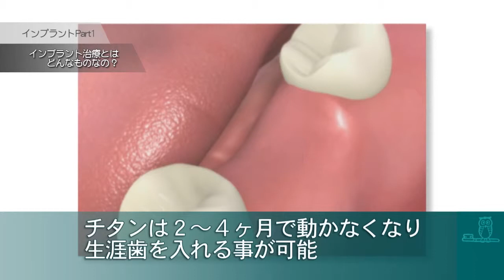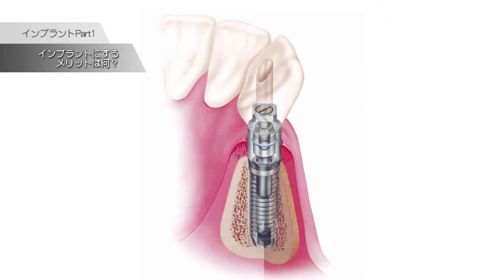不器用な人のためのインプラント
フクロ歯科医院
明治３６年開業前橋で111年続いている歯科医院です。
youtube 動画をご覧いただき、ありがとうございます！

　毎日入れ歯を洗浄するのは嫌なアタナに！
　高倉KENさん御用達でしょうか

歯を失った部分はどうやって治すのか？
取り外しの入れ歯だとみっともない？
ムシバでもないのにぶりっじにするために歯を削りますか？

歯医者がインプラントをススメるのには理由があります！

インプラントについてのQ&A

◎インプラント治療とはどんなもの？
　歯が生えていた骨の中にチタン製のネジを埋め込み、それを土台として上に被せ物をしていく処置です。
　チタンは２〜４ヶ月で動かなくなり、障害にわたって歯をいれることが可能になります。
（光機能化を用いることにより、さらに１〜２ヶ月に短縮されました）

◎インプラントにするメリットは何ですか？
　インプラントはブリッジとは違って周りに歯がない場合も使用することができます。
　また入れ歯のように取り外しをしませんので違和感なく使用することができます。
　歯を直接削ったり、バネによるダメージもありませんので、周囲の歯も長持ちします。
　チタンは体に優しいとされていますので、金属アレルギーなどもほとんど報告されていません。

◎なぜインプラントをススメるの？
　歯はムシバによって小さくなり、歯周病によってその土台の歯を削っていきます。
　インプラントはムシバになりませんし、周囲の骨に刺激をあたえることで、骨の減少も防いで維持していきます。
　つまり我々は予防としてインプラントをおすすめしています。

◎インプラントをする前になぜCT検査が必要なの？
　従来のレントゲン検査では骨の高さはわかりますが、厚みがわからず、それだけに頼った手術をすると実際の手術現場で計画を大幅に変更したり、粘膜を開いた挙句に「できない」といった場面にも遭遇します。そのためCTによって骨の状態を３次元的に把握することによってより安全な手術計画を立てています。

◎当院のデンタルCTは国内でも最大級の撮影範囲の広さを誇っていて、インプラント手術範囲を上下左右１枚で撮影できるのが特徴です。また気になる線量も一般病院でのCT撮影の２０分の１ですので安心です。